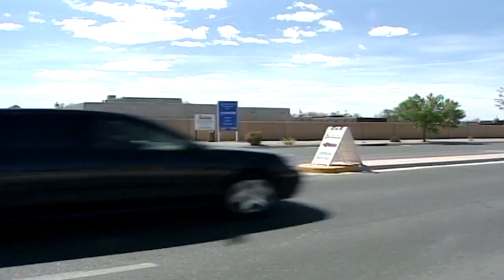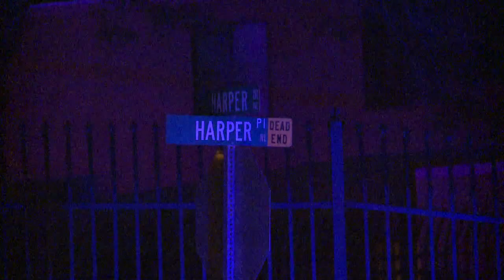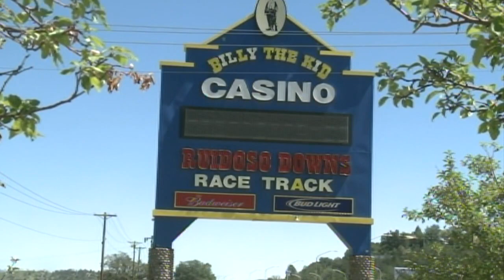KRQE News 13 This Morning